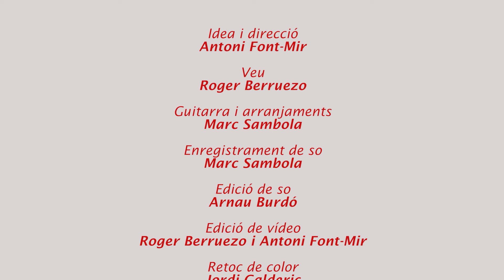ROSÓ, PEL TEU AMOR [LA VERSIÓ DEL CENTENARI] Teatremusical.cat 2022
Versió a veu i guitarra interpretada per Roger Berruezo i Marc Sambola enregistrada al Teatre Tívoli de Barcelona en motiu del centenari de l'estrena de l'obra de teatre "Pel teu amor" amb llibret de Miquel Poal-Aregall i música de Josep Ribas.

Idea i direcció
Antoni Font-Mir

Veu
Roger Berruezo

Guitarra i arranjaments
Marc Sambola

Enregistrament de so
Marc Sambola

Edició de so
Arnau Burdó

Edició de vídeo
Roger Berruezo i Antoni Font-Mir

Retoc de color
Jordi Galderic

Càmeres
Gerard Preseguer i Antoni Font-Mir

Foto fixa
Jordi Galderic

Producció
Teatremusical.cat

Vestuari Roger Berruezo
Pretty Woman, el musical

Marc Sambola amb una guitarra Josep Maria Olmos de 2002

Agraïments:
Sandra Araquistain, David Buxo, Grup Balañà, Hector Rojas i a l’equip del Teatre Tívoli de Barcelona.